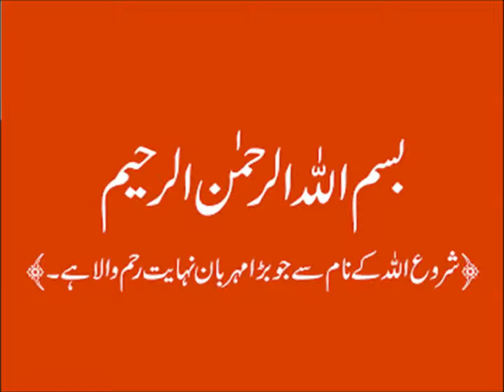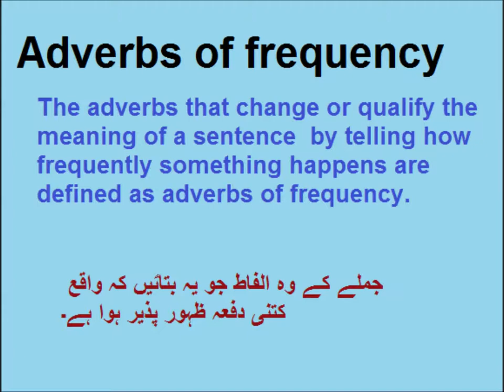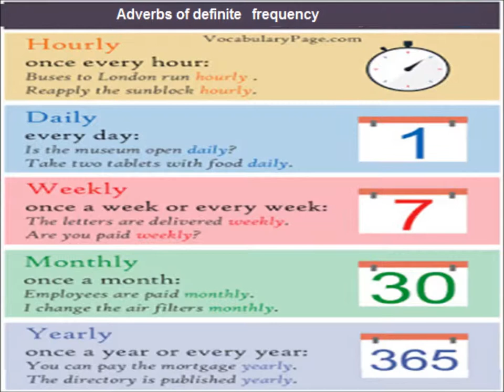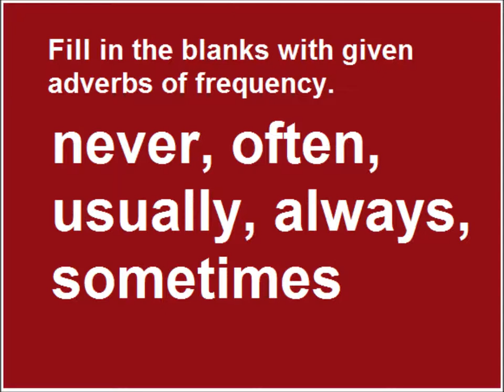What are Adverbs?/English grammar/English in Urdu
The truthful, comprehension of the story for grade 5 kids in urdu.